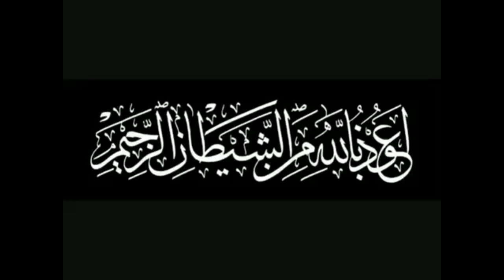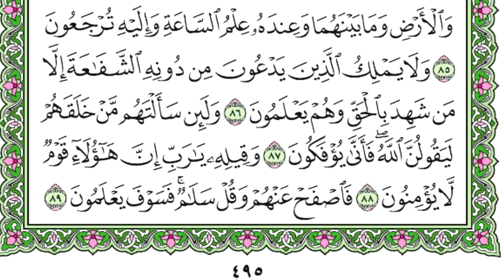تلاوة من قوله تعالى: إن المجرمين في عذاب جهنم خالدون لفضيلة الشيخ مبارك العساف وفقه الله